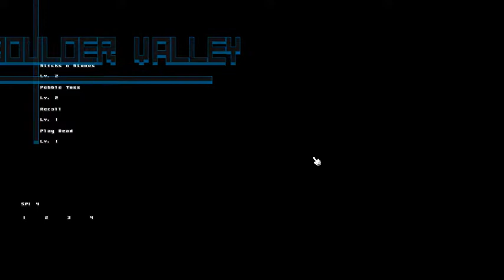Zenith's Call LIvestream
Watch As I test some zenith's call